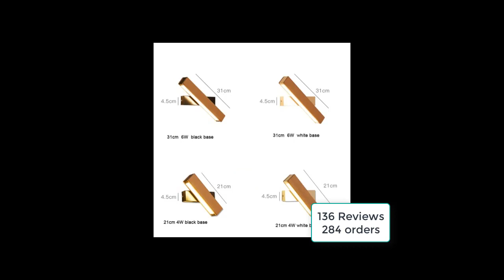LED Wall Lamp Modern Adjustable Lighting bar/best led wall lamp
In this video I Will Show The best product of this year.It is the best product.
Nordic simple Wooden LED Wall Lamp Modern Adjustable Lighting bar restaurant Living room Porch Wall Lamps Corridor decor
4.9
buy this product click this link.

4.9
136 Reviews
284 orders
Ends in
2 days
US $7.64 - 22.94US $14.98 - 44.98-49%
Lampshade Color:

21cm wooden black
21cm wooden white
31cm wooden black
31cm wooden white
16CM white
22cm white
31cm white
16cm black
22cm black
31cm black
Ships From:
China
Spain
Russian Federation
Color Temperature:
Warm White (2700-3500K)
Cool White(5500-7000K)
Quantity:
1

2193 pieces available

Fashion world best buy
best prodyct
Fashion world